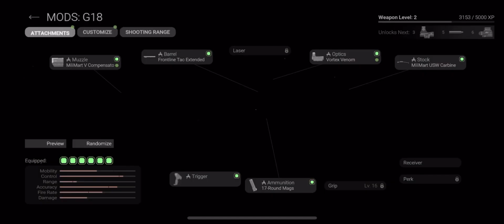COMBAT MASTER laser Load out (Sig MCX)